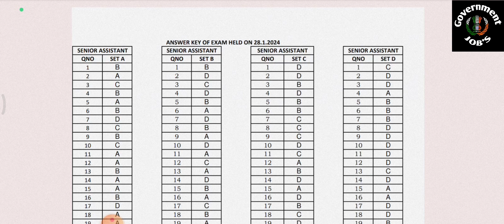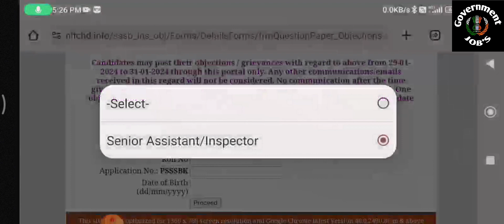PSSSB Out ANSWER KEY OF SENIOR ASSISTANT objection ਕਦੋਂ ਤੱਕ ਲਗਾ ਸਕਦੇ ਹੋ